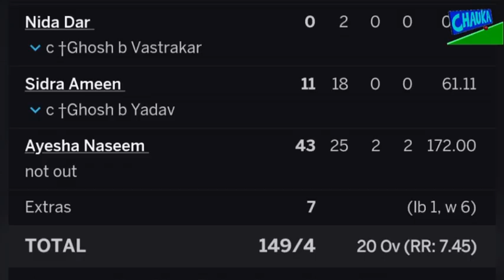Can Pakistan defend 149? Ayesha Naseem a real ⭐ in Pak women's Cricket team Bismah captain knock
Ayesha Naseem a real ⭐ in Pak women's Cricket team.

“The power she generates, I haven’t seen that from a Pakistani batter in the 15 years that I have played"
Sana Mir @mir_sana05 talking about Ayesha Naseem.😍